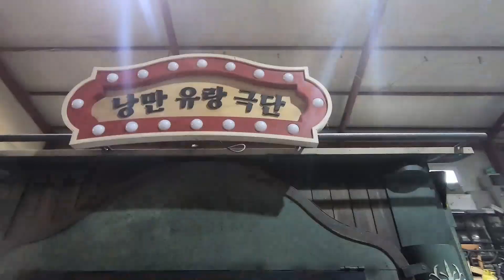[분홍양말 낭만유랑극단 마차 만들기 26] 문양장식